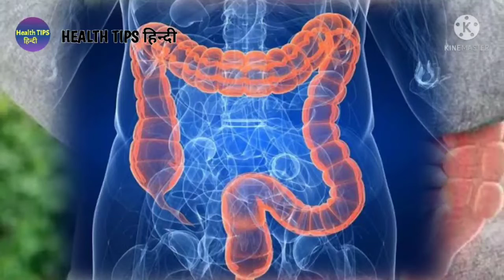अगर आप अपने बालो के गिरने से परेशान हो तो अपने DIET मे यह खाए! DIET FOR HAIR FALL! STOP HAIR FALL